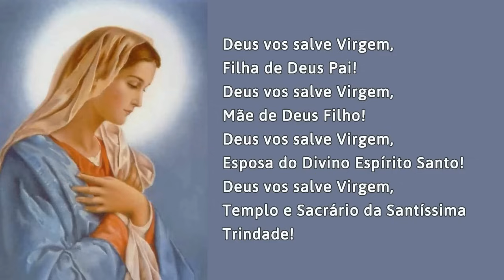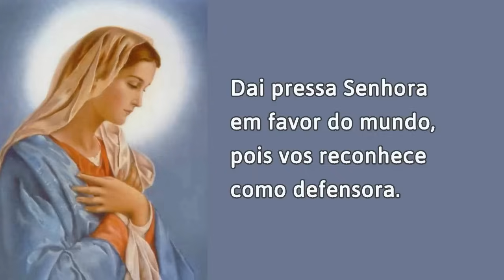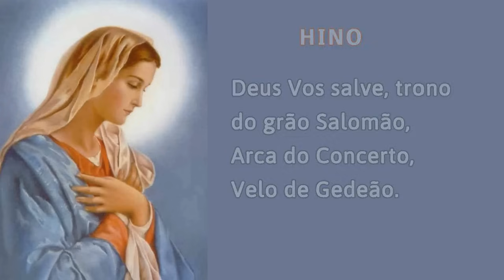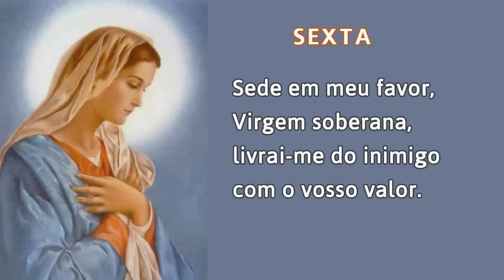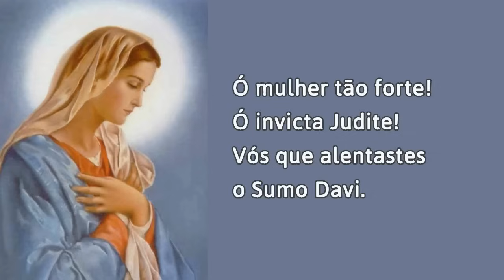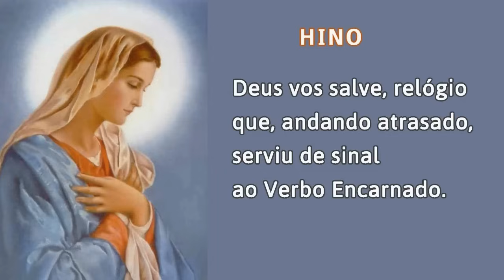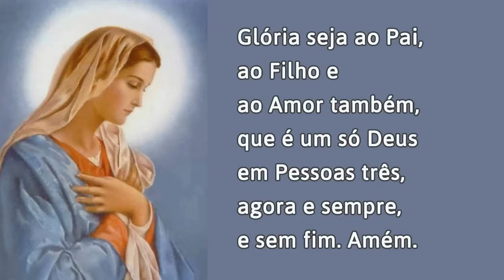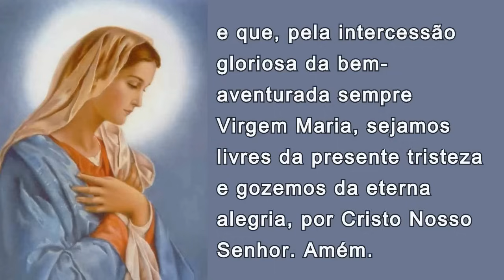16/07/2024 OFICIO da IMACULADA CONCEIÇÃO de Nossa Senhora Ouvi Mãe de Deus minha oração